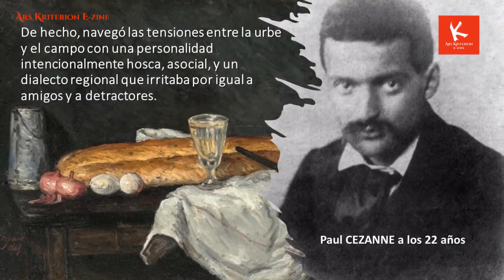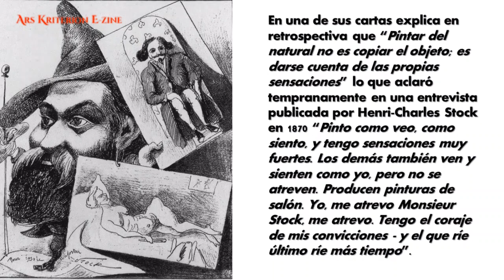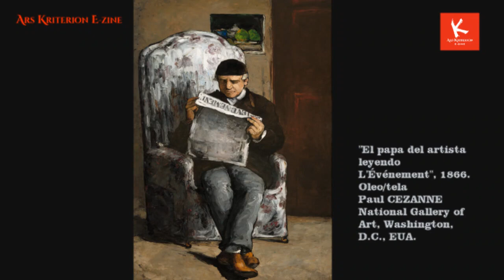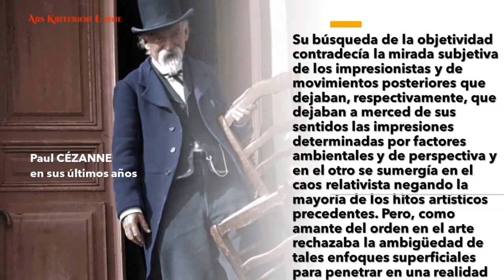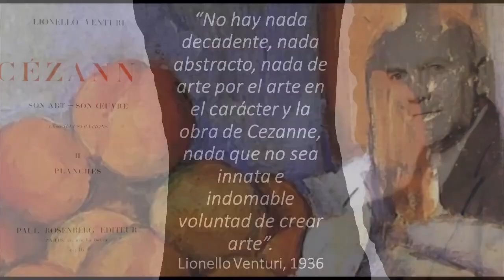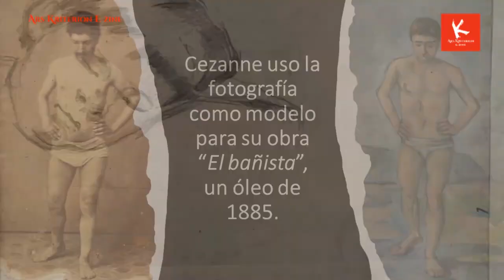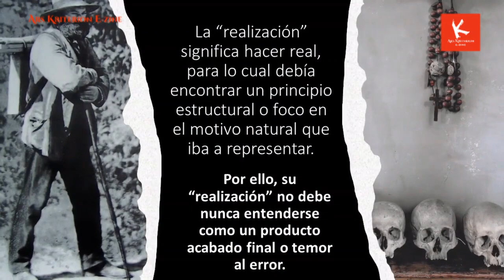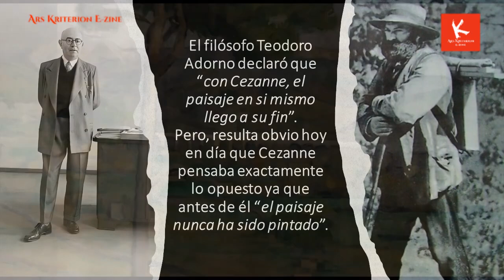Cezanne: Orden y compulsión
Cezanne: Orden y compulsión,  15 de septiembre de 2022

Paul Cézanne (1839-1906) es considerado el artista más influyente en la historia del arte moderno, pero también el más difícil de ubicar y definir tanto que su obra se expone casi siempre individualmente. Picasso, Van Gogh, Gauguin, Matisse y Modigliani, entre otros conocidos, reconocieron las contribuciones del maestro de Aix-en-Provence, pero nunca pudieron explicarlas con claridad. Su lenta producción estuvo acompañada de una ardua y obsesiva indagatoria previa en busca de orden y estructura para representar la verdadera naturaleza.

Con motivo de su mayor retrospectiva en un cuarto de siglo en el Instituto de Arte de Chicago, el crítico de arte, Juan Carlos Flores Zúñiga, examina en el nuevo VLOG de Ars Kriterion E-Zine No 81-22 las razones por las que este radical creador revolucionó la manera de ver y representar el mundo con un enfoque radicalmente fáctico a pesar de haber sido rechazado por la mayoría de sus contemporáneos.

Este episodio fue grabado en el Instituto de Arte de Chicago, Illinois, Estados Unidos, en agosto del 2022 y su producción audiovisual estuvo a cargo de Orietta Oreamuno Gómez.

De con Licencia Atribución de Creative Commons (reutilización permitida)